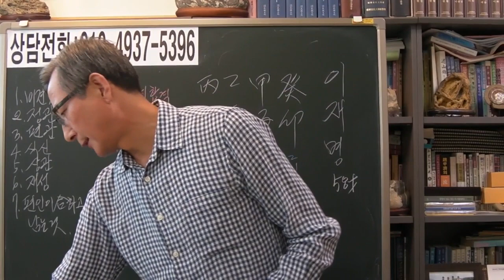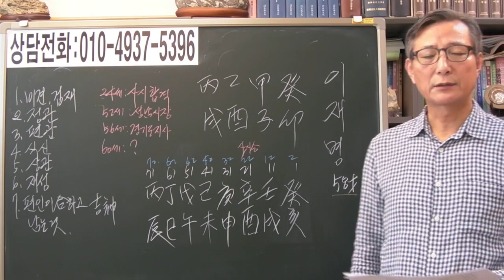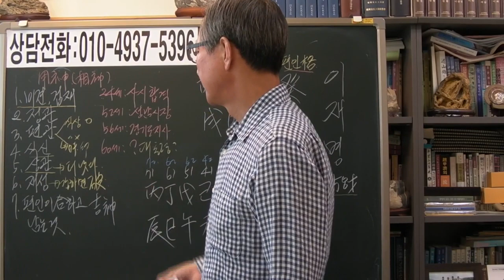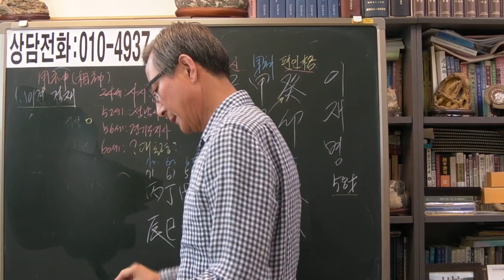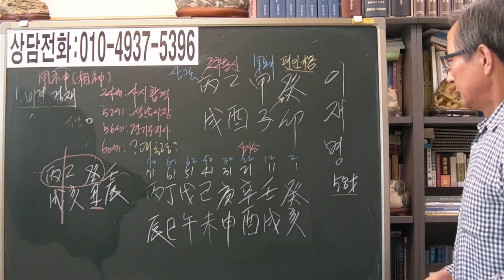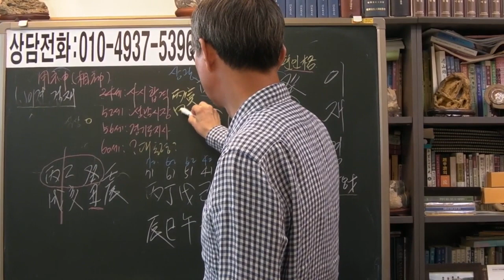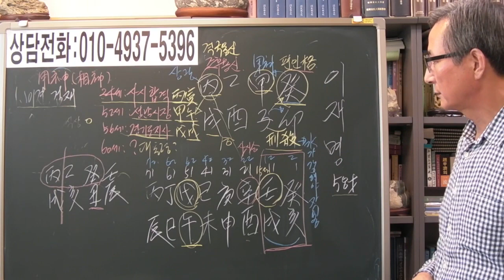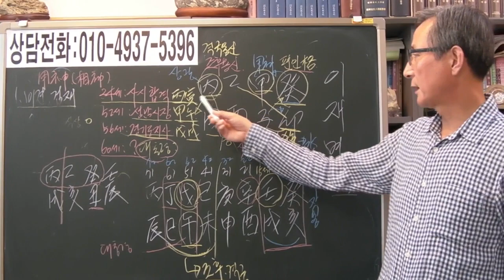이재명 사주 을유일주 [안국준 사주 통변 159]